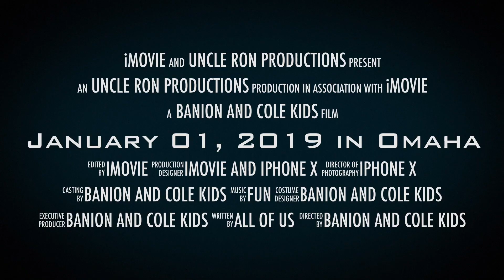January 01, 2019 in Omaha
With Kathy's family in Omaha, Nebraska